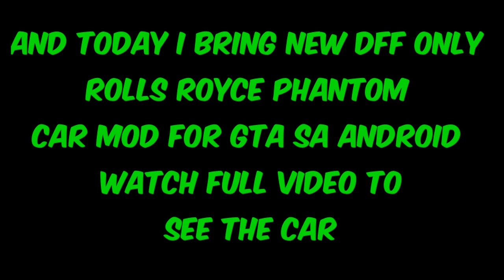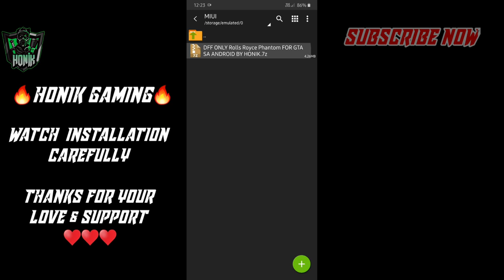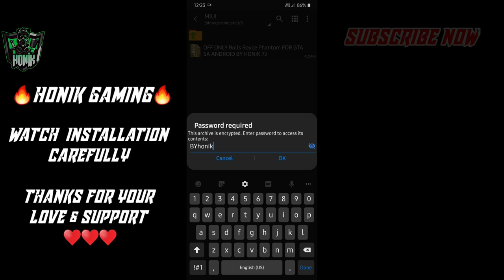DFF ONLY 🔥ROLLS ROYCE PHANTOM🔥 MOD FOR GTA SA ANDROID | HONIK | SUPPORT ALL DEVICES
MY ACCESSORIES

CREDITS - MODDING GURUJI , BITE APPLE

CAR DETAILS
1) HQ INTERIOR
2) HD TEXTURES
3) HD REFLECTIONS
4) NO LAG & CRASH
5) OPTIMIZED FOR LOW END DEVICES